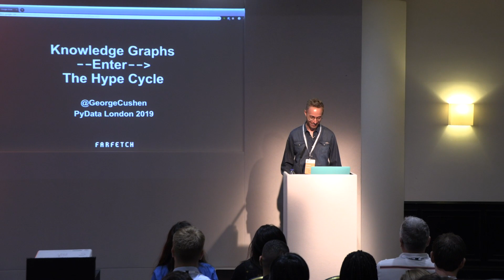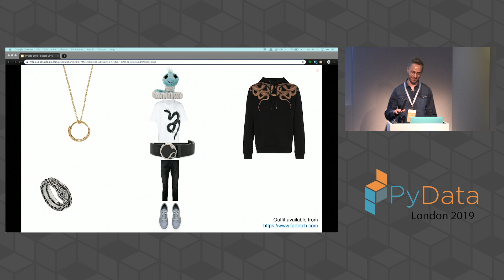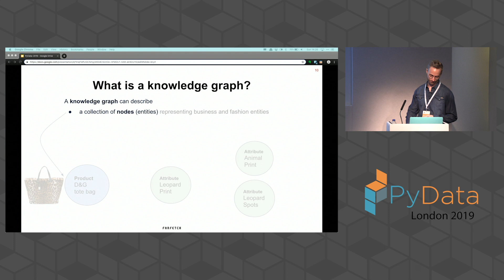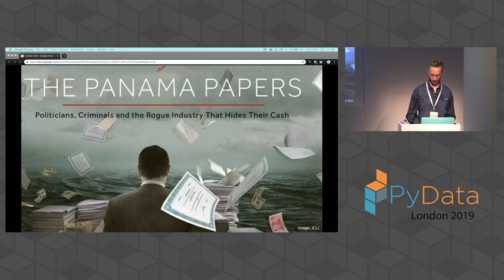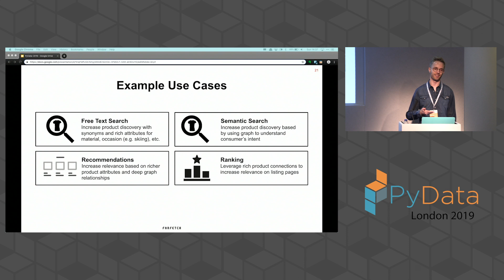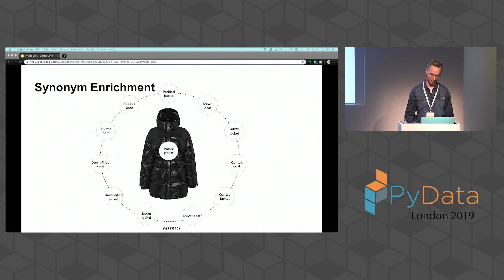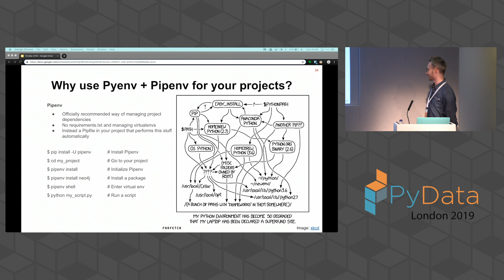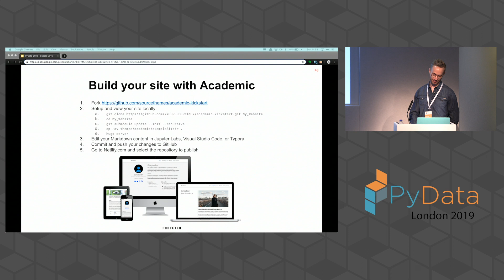George Cushen: Knowledge graphs --enter- the Hype Cycle | PyData London 2019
So you have heard the hype about knowledge graphs? How can Pythonistas join forces with Fashionistas to form an authoritative single source of truth for fashion e-commerce, benefiting applications such as Search, Discovery, and Personalisation. This talk will give you a unique insight into how knowledge graphs can provide powerful ways to analyse and emphasise relationships in data.

00:10 Help us add time stamps or captions to this video! See the description for details.